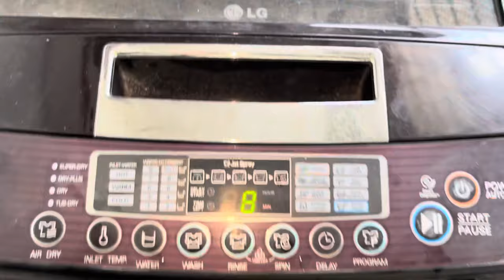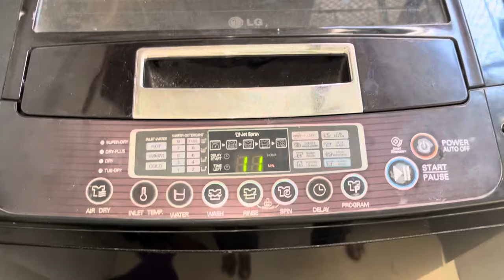वाशिंग मशीन में आवाज़ आने का कारण ?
क्या आप के भी वाशिंग मशीन में कपड़े सुखाते समय आता है भयंकर आवाज़॥

अगर आपके वाशिंग मशीन में स्पीन के डोरान ज़्यादा आवाज आता है तो आप हमारे इस वीडियो के माध्यम से आपने वाशिंग मशीन को ठीक कर सकते है ,

. Washing machine noise when draining
. Washing machine noise during spin cycle